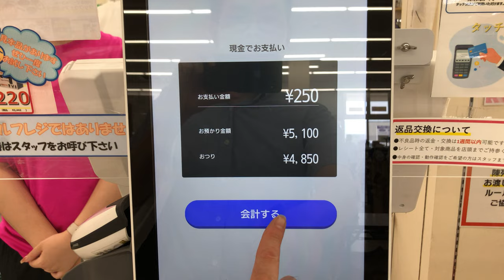【三重県 鈴鹿市】222(トリプルツー)鈴鹿店 セミセルフレジ（新紙幣で支払い）2024.07